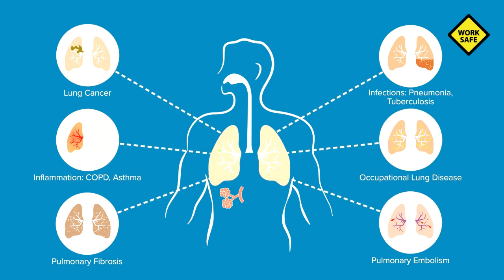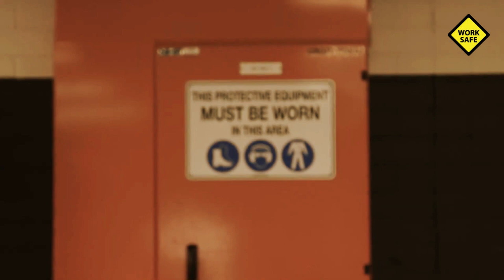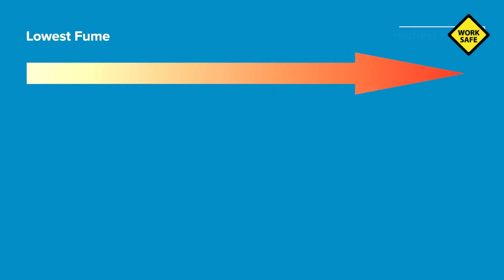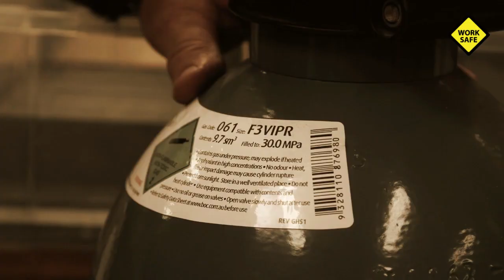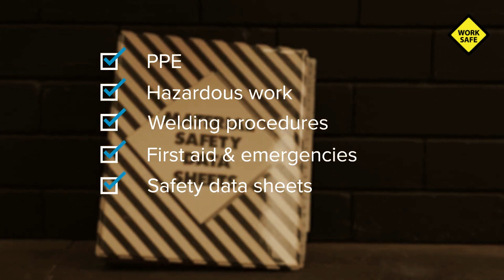Welding Safety Training | Welding Hazard And Control | Hazards and Health Risks Due to Welding Fumes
The welding process produces visible smoke that contains harmful metal fume and gas by-products. Acute exposure to welding fume and gases can result in eye, nose and throat irritation, dizziness and nausea. Prolonged exposure to welding fume may cause lung damage and various types of cancer, including lung, larynx and urinary tract. Health effects from certain fumes may include metal fume fever, stomach ulcers, kidney damage and nervous system damage. Gases such as helium, argon, and carbon dioxide displace oxygen in the air and can lead to suffocation, particularly when welding in confined or enclosed spaces. Carbon monoxide gas can form, posing a serious asphyxiation hazard.

This video explains the hazards associated with welding work and the precautions to be taken while performing welding work.